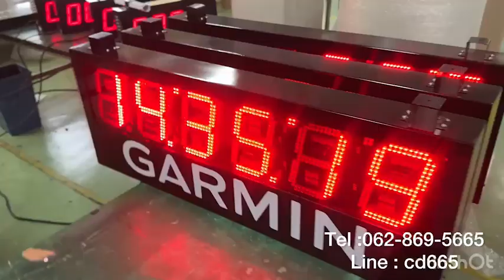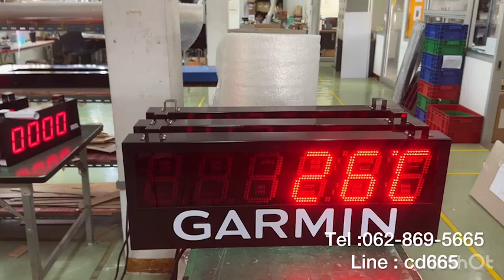626-SPORT CLOCK MODEL : SC-606A นาฬิกาดิจิตอลจับเวลาวิ่ง